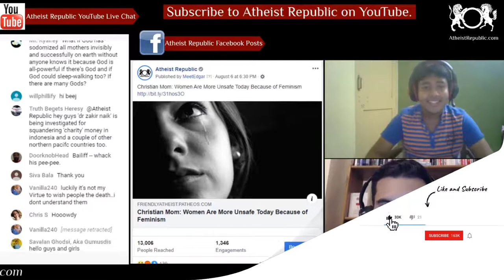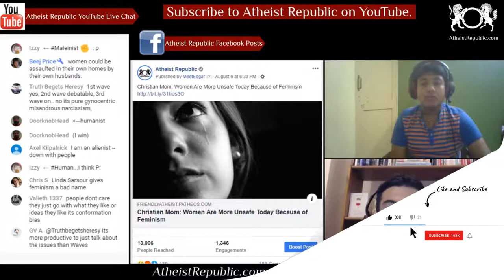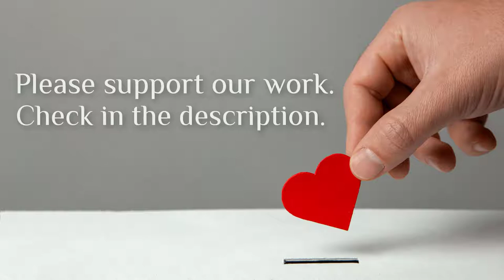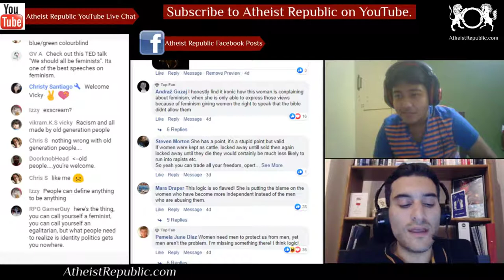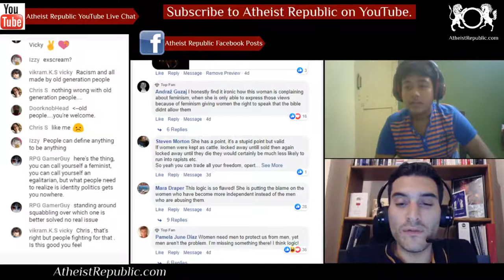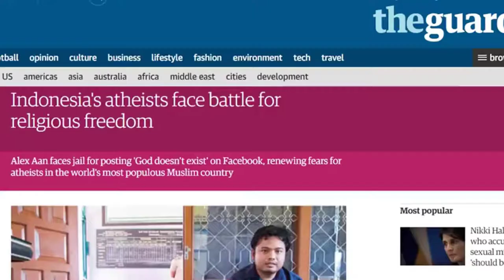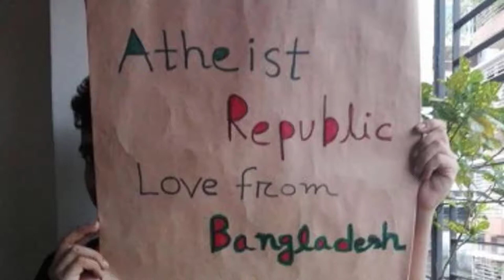Christian Mom: Women Are More Unsafe Today Because of Feminism ♀️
Lori Alexander, a Christian blogger, is convinced that women aren’t safe today (as opposed to throughout human history) because of feminism. Alexander believes the solution to campus and workplace violence isn’t to make those places more accountable for women… but for women to avoid them altogether. She then includes snippets from her readers about all the ways that feminism has endangered women: They got assaulted when working as waitresses. They feared walking home from work alone late at night. They were harassed on college campuses. And when there was no father in the picture, they became promiscuous (no citation provided). Therefore, they imply, working outside the home or getting a higher education should be avoided at all costs.

Source: Christian Mom: Women Are More Unsafe Today Because of Feminism
Location: USA